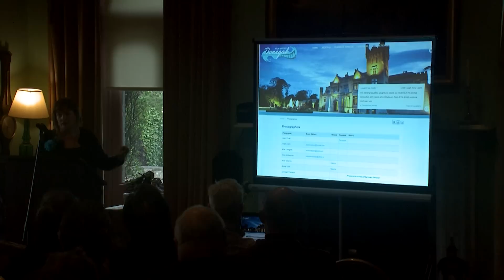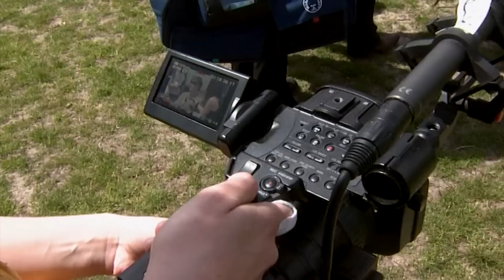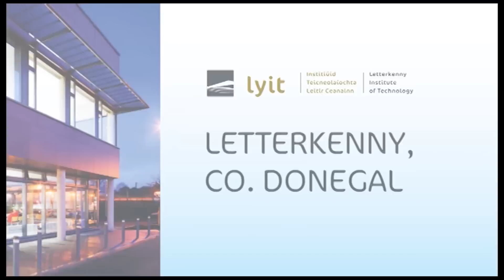Donegal TV - Season 4 Episode 3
in this weeks show on Donegal TV this Thursday @ 9:30 on Sky 266, Freesat 157 we have a special feature on Donegal as a film location with the launch of the Donegal Film Office website in Glenveagh National Park, featuring Irish Actor Sean McGinley, behind the scenes in Malin on the Movie set of a Shine of Rainbows featuring Aidan Quinn, Connie Neilson & Director Vic Sarin, in Part 2 we hear from UFC fighter Conor McGregor, Donegal's Professional boxer Go Jason Quigley Ken Casey & Mark Porter from the launch of the Battle at the Bay in Boston and we will also have a feature from cross border project Cancer Connect Ireland